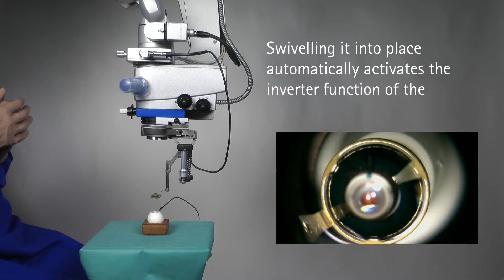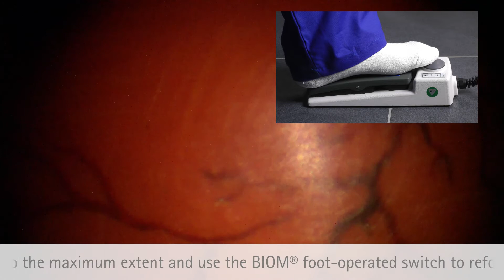OCULUS BIOM® 5cl, SDI® 4c and WiFi HD Lens (Tutorial 4/6, English: Focus the microscope)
This Tutorial on OCULUS BIOM® 5cl, SDI® 4c and WiFi HD Lens is part of a 6-part course: